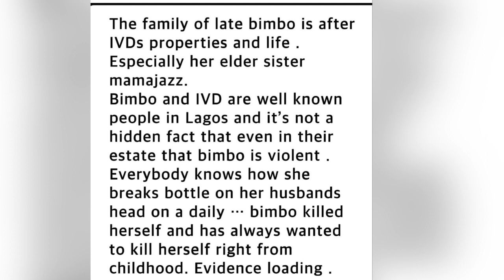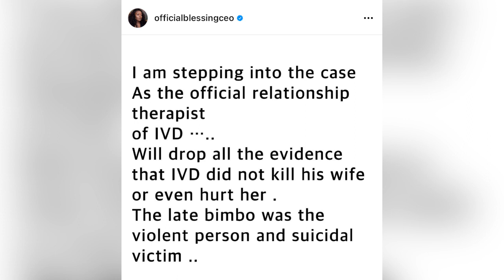BLESSING CEO SHARES FRESH SHOCKING EVIDENCE| WHO IS REALLY THE VICTIM?